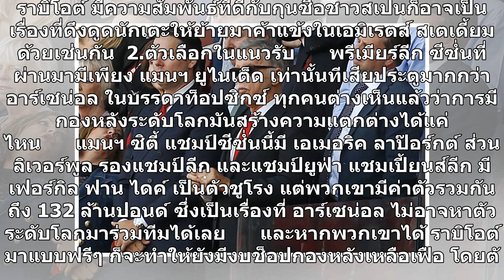ตามยถากรรม! วิเคราะห์40ล้านในมือเอเมรี่ ใช้อย่างไรให้คุ้มค่า?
หลังจาก อาร์เซน่อล จบฤดูกาล 2018-19 ด้วยผลงานที่น่าผิดหวังด้วยการจบอันดับที่ 5 พร้อมกับชวดแชมป์ยูโรปา ลีก จากการแพ้ต่อเชลซี เละเทะ 1-4 ในนัดชิงชนะเลิศ ทำให้ "เดอะ กันเนอร์ส" ยังต้องชวดไปลุยศึกยูฟ่า แชมเปี้ยนส์ลีก ในฤดูกาลหน้าอีกด้วย    เรื่องดังกล่าวทำให้ อาร์เซน่อล ควรที่จะต้องทุ่มผู้เล่นชั้นนำเข้า...